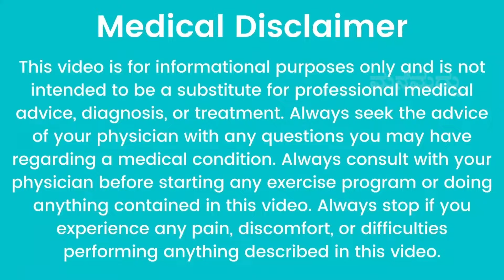ಎಷ್ಟೇ ಕೆಮ್ಮು ಇದ್ರೂ ಕಡಿಮೆ ಆಗ್ಬೇಕಾ? ಅತಿ ಸುಲಭದ ಪರಿಹಾರ | Home Remedy for Cough in Kannada | Health Tips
In My Channel You Can look for :
1. Home Remedy in Kannada          (ಕನ್ನಡದಲ್ಲಿ ಮನೆಮದ್ದು)
2. Simple Home Remedies             (ಸರಳ ಮನೆಮದ್ದುಗಳು)
3. Healthy Food Recipe in Kannada  (ಆರೋಗ್ಯಕರ ಅಡುಗೆಗಳ ರೆಸಿಪಿಗಳು)
4. Health secrets and tips to make your life easy